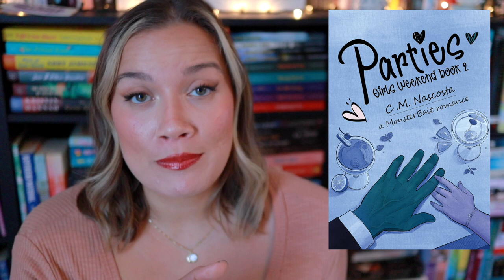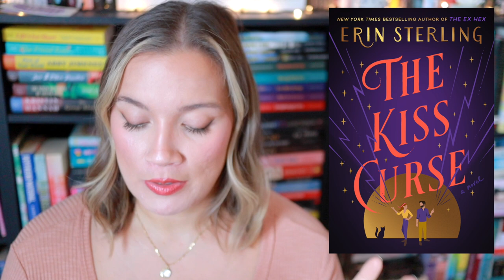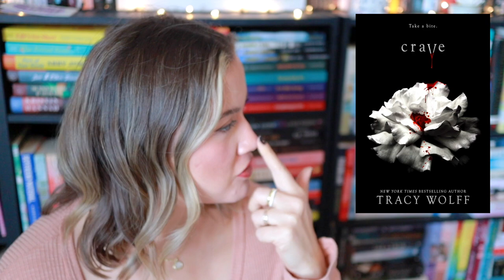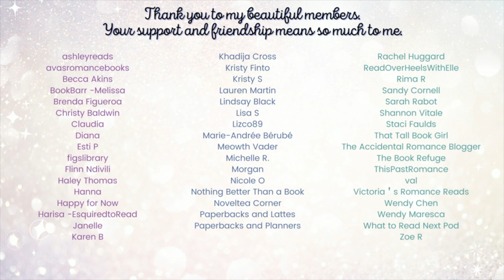Spooky Season TBR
Here are some of the books I'm planning to read this month. Let me know if you've read any of these and what you think! What are you reading this month?

**BOOKS MENTIONED**
Shattered Sea by Catherine Cowles
Boo'ed Up by Danielle Allen
Halloween Spirit: A Date with Death by Latrexa Nova
Parties by CM Nascosta
Marple: Twelve New Mysteries
The Kiss Curse by Erin Sterling
The Woman in the Library by Sulari Gentill
Crave by Tracy Wolff
When No One Is Watching by Alyssa Cole
Haunting Adeline by HD Carlton
Famine: Four Horsement #3 by Laura Thalassa
Death: Four Horsemen #4 by Laura Thalassa
Angelika Frankenstein Makes Her Match by Sally Thorne

**PARTNERSHIPS**